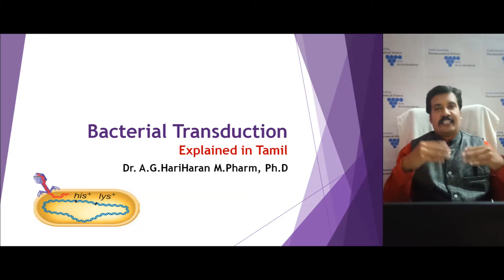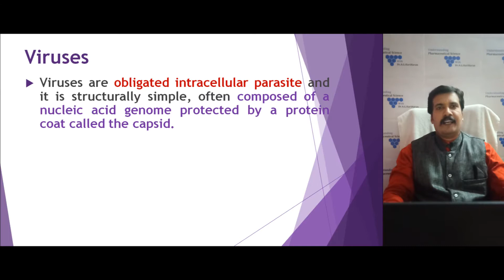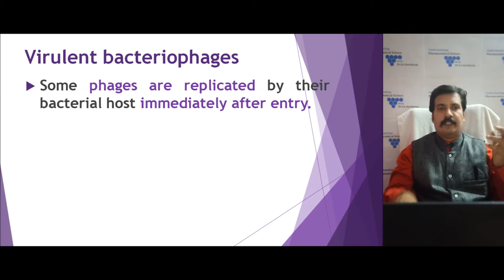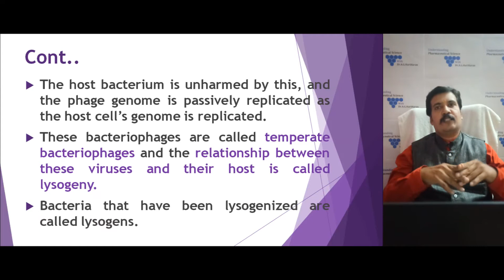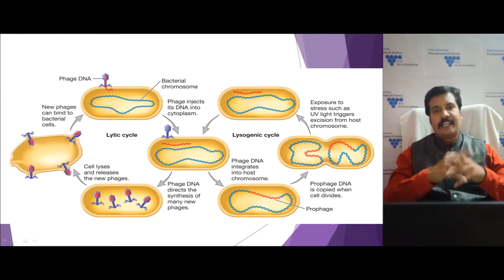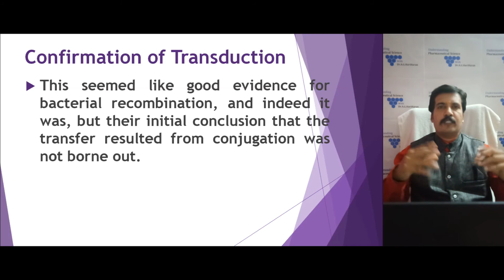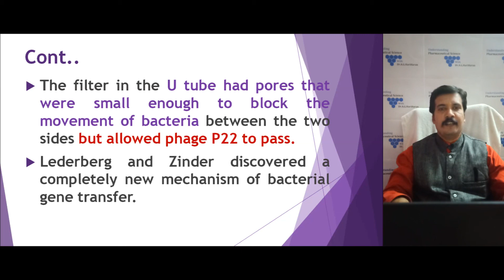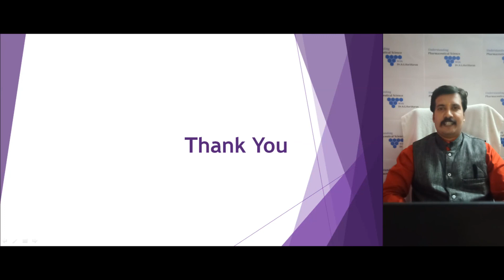Bacterial Transduction Explained in Tamil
This Lecture Explains in detail about Bacterial Transduction in Tamil in a very simplified manner. It includes discussion on
Virus
Types of Bacteriophage
Virulent Bacteriophage
Temperate Bacteriophage
Bacteriophage Life cycle
Lytic cycle
lysogenic cycle
Bacterial Transduction
Types of Transduction
Generalized transduction
Specialized Transduction